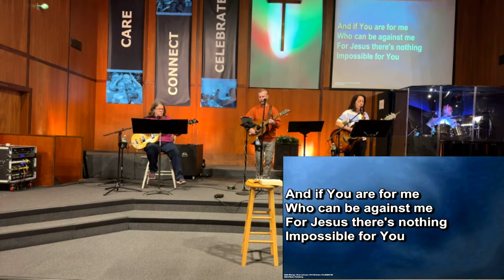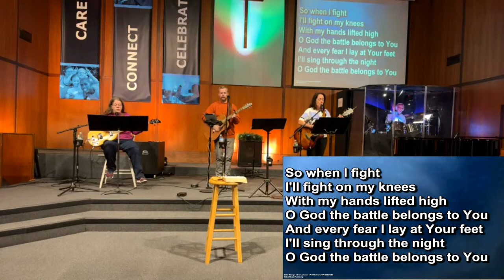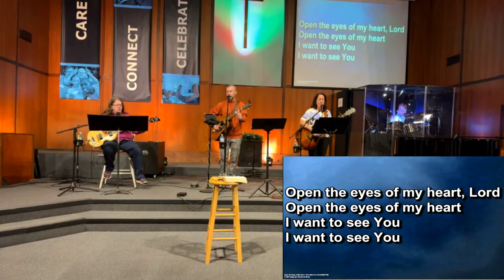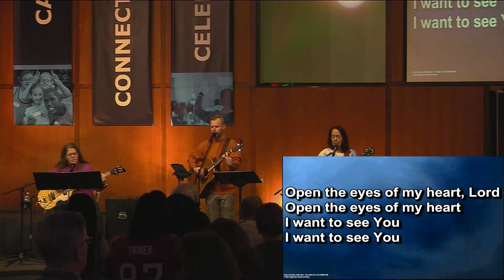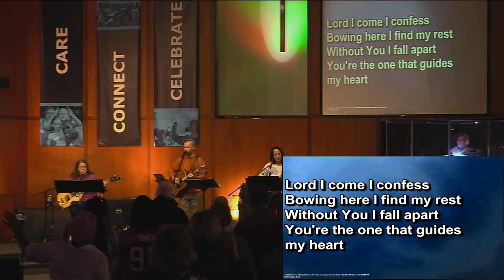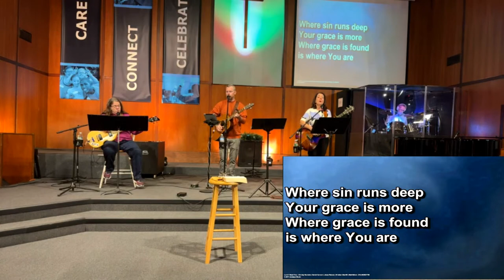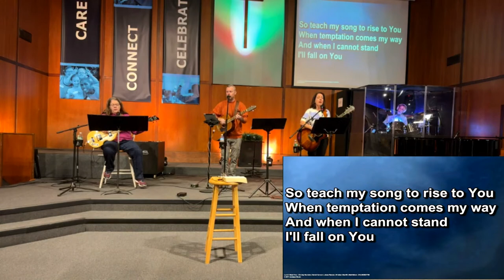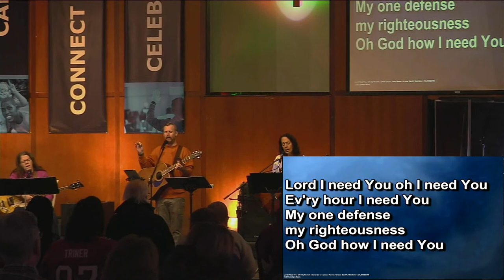2/12/2023 Facing The Future - "Fearing The Future"